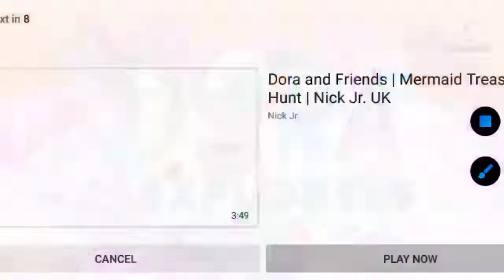Dora The Explorer (Season 7-8) Theme Song In G Major